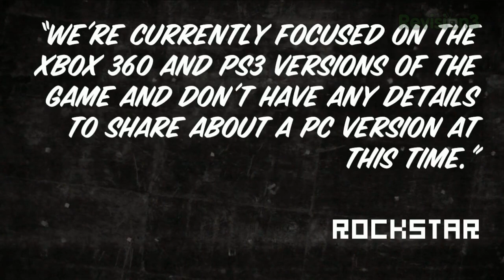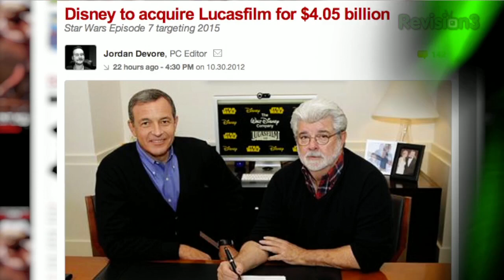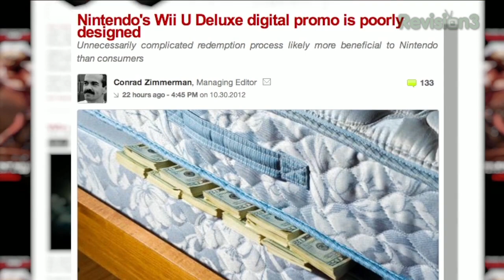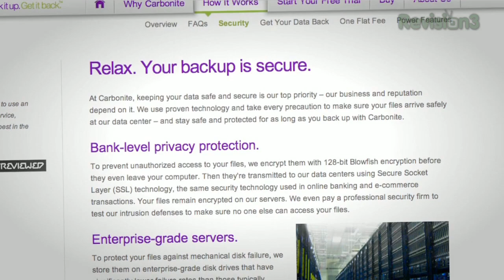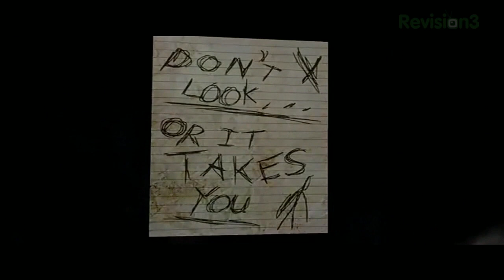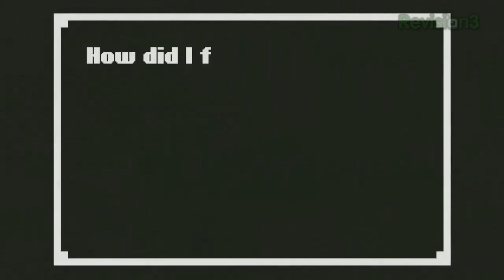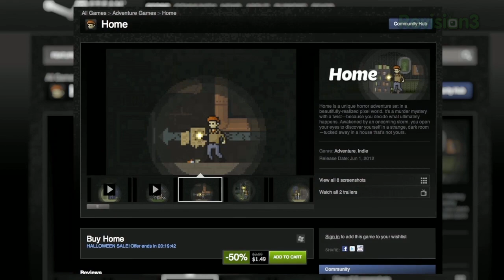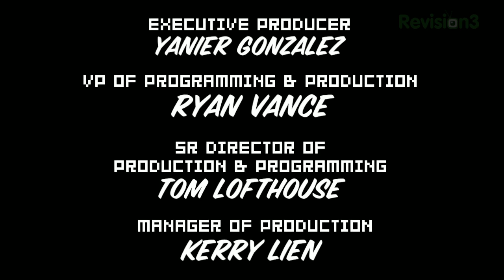SPOOKY HORROR GAMES! Plus, Disney acquires LUCASFILM, Wii U goes DIGITAL DELUXE, & more!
HAPPY HALLOWEEN! Today we've got spooky new trailers for Amnesia: A Machine for Pigs, Until Dawn and Castlevania: Mirror of Fate, along with an official release window for GTA V and a digital promotion for anyone who buys the Deluxe version of the Wii U. Also, Disney is acquiring LucasFilm and we've got a list of horror games that everyone should try at least once!

01:05
01:58
04:42
06:05
07:10
08:14 - Castlevania: Mirror of Fate trailer
09:56 - Spooky horror games you should try at least once